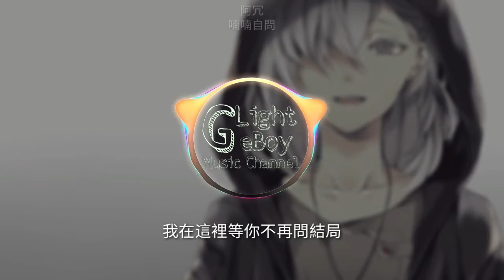阿冗 - 喃喃自問 [我把愛恨留在這天地 你將生命賦予了期許] ♬【動態歌詞】♬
L.G.B.M.C 给你听一首的歌

▲▲▲目标是4000小时，希望你们可以看完所有影片也帮忙分享这个影片▼▼▼

目标...
5000訂閱就公開私人michat(只是到10k订阅停止)
10.000訂閱就公開粉絲michat群(只是到30k订阅停止)
35.000訂閱就公開我的fb號(只能加女生)
100.000訂閱就第一集Q&A啦
350.000訂閱就穿我的youtube衣服出外面(只在星期1，3，5，7穿上)
500.000訂閱就公開我的第二频道

Facebook私人(只能加女生)：
Coming Soon

⬇下方歌词⬇

演唱 : 阿冗
作曲 : 小魏
作詞 : 東立人
編曲 : 侯江浩
製作人：楊昭華/李堅瑜
吉他：陳麒元
混音：王勗
母帶：王勗
配唱製作人：謝詠殷
人聲錄音棚：A8錄音棚
人聲錄音師：妙妙
藝人統籌：楊小雨
製作統籌：張薇薇
監製：李堅瑜
OP: 環球動音
SP: 環球動音/不要音樂

我穿過屬於風的荒野
側耳聽著 久久不息的召喚
像一場跨越時間長河的愛戀
夢裡還輕吻著你的發尖

再一次我陷入靈魂尋找
為尋找你哪怕是一次微笑
可蒼穹它沉默安靜
只剩下我
孑孑而立 伴影獨行

我把愛恨留在這天地
你將生命賦予了期許
仰起頭我看見蒼生的神蹟

我在這裡等你不再問結局

我撕破淹沒眼的漆黑
喃喃自問人世有幾番輪迴
若回眸擦肩而過卻沒有覺醒
請再叫我一遍我的乳名

☆關於歌手 About☆
微博: --